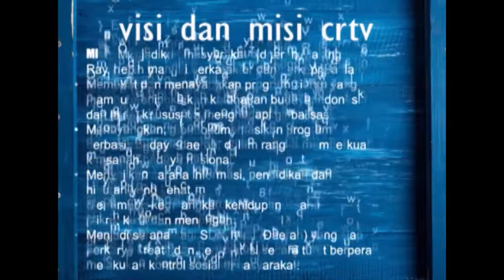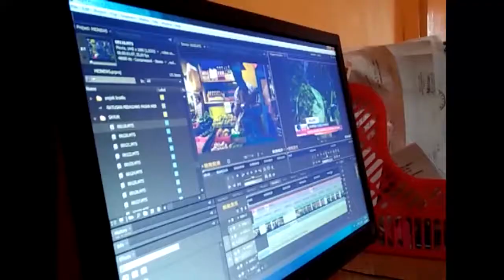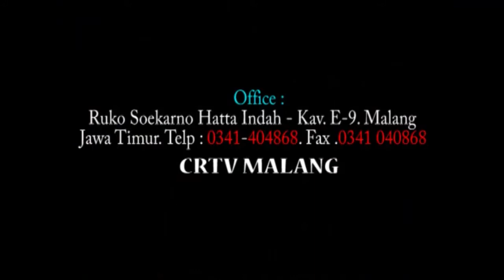SMK PGRI 05 JEMBER TUGAS PRAKERIN COMPANY PROFILE CRTV MALANG "MULTIMEDIA - SMK PGRI 05 JEMBER"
Tugas Akhir Praktik Kerja Industri SMK PGRI 05 Jember.
Company Profile CRTV Malang.

By. Agung Rizki S. & M Sofiyanto.
(MULTIMEDIA PEREDANA SMEKGRIMA)